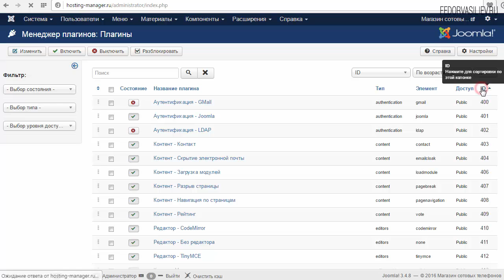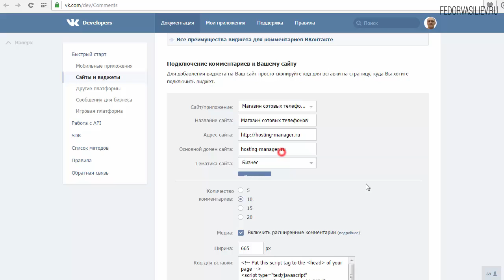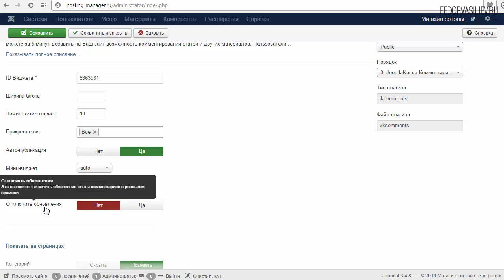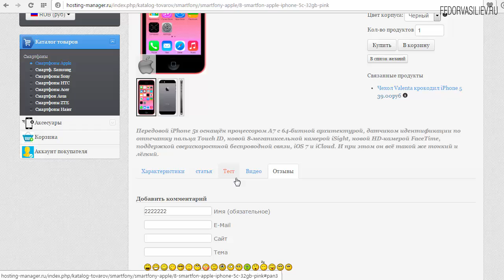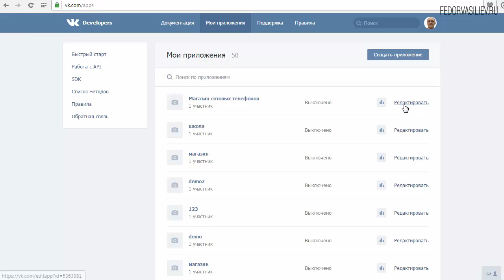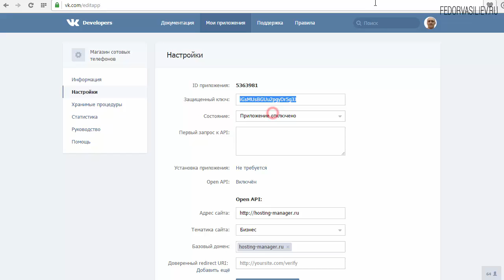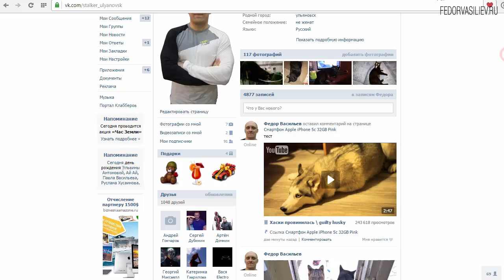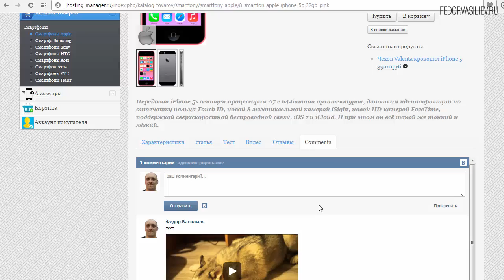58.Комментария от ВКонтакте